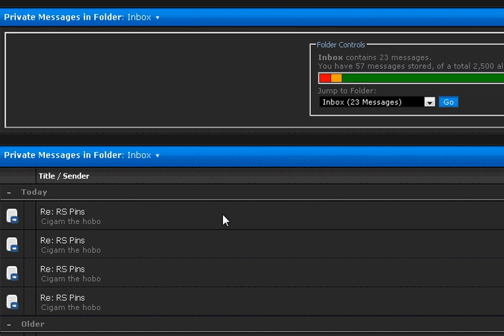Cigam the hobo - Rune-Server Scammer